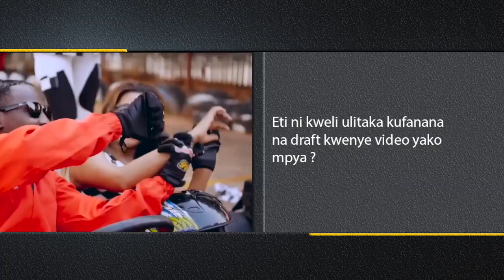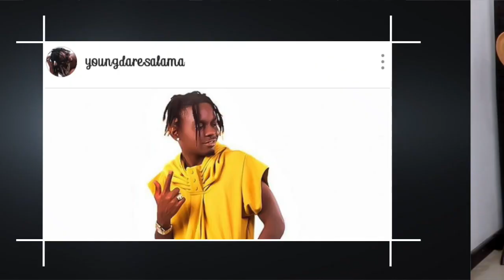Hamisa Mobetto anaendeleza kupania ,young Dee,Lulu ,wote wamo!